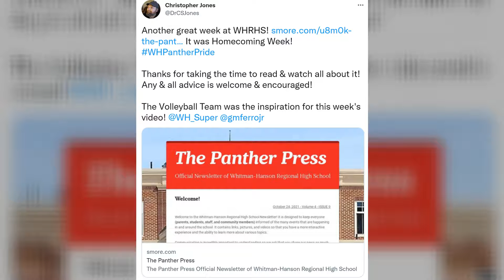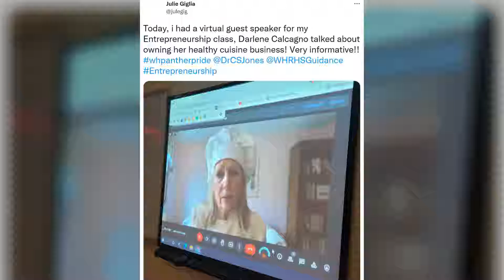Our Story 10/25/21 - 10/31/21